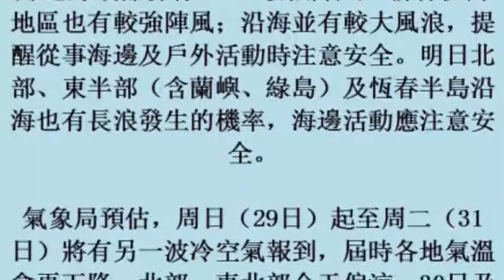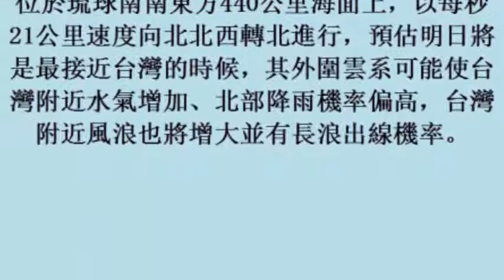東北風今晚起再增強 北台灣周末溼冷、中南部日夜溫差大 (27october2017)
東北風今晚起再增強　北台灣周末溼冷、中南部日夜溫差大